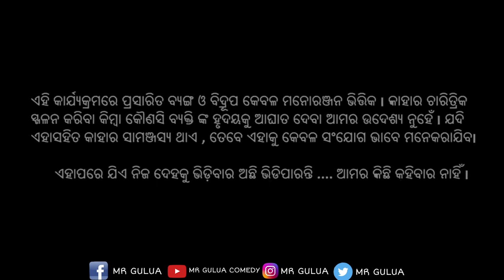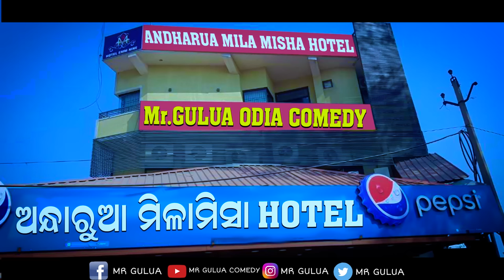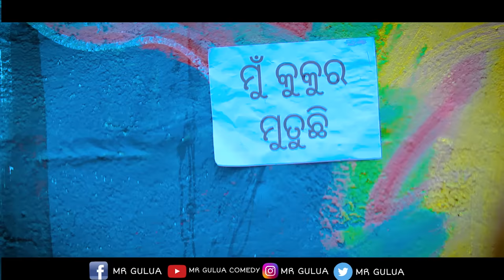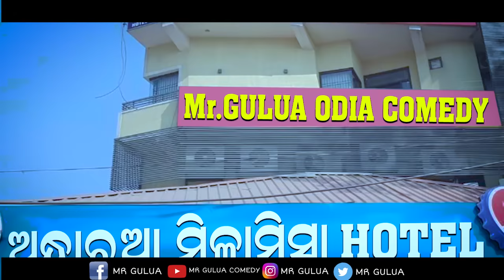ROOM NO-66||odia comedy||mr gulua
Try to something new confusing comedy
Direction -SANDHA,NIHAR

POSTER -NAYAK STUDIO

EDIT -BISWAJIT

DI & COLOUR CORRECTION -SANJAYA VAI (MM VISUAL )

BAGROUND MUSIC -NEREID BARSHA

STORY -GULUA &PAGA BHAI(PAGA VAI -YOUTUBE)

CUSTUME -DILLIP VAI MORDEN CHITRALAYA